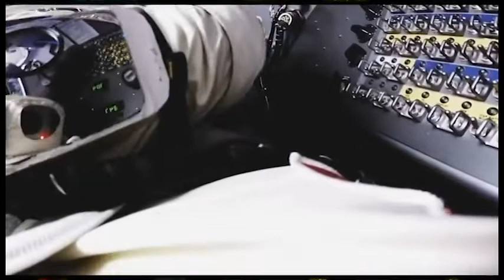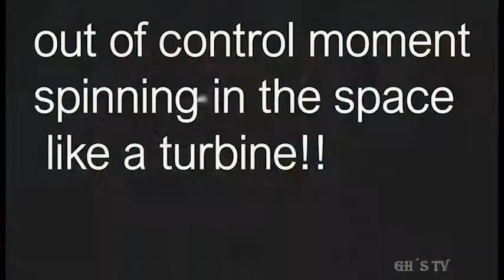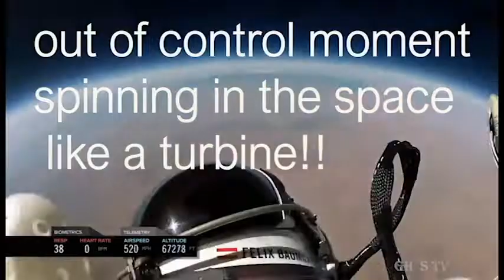FELIX BAUMGARTNER WORLD RECORD JUMP FROM OUTER SPACE | SUPERSONIC FALL at SPEED 700mph! Unbelievable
throw back times when this MAN breaks all the world record

Felix Baumgartner -

"On a mission like this, you need to be mentally fit and have total control over what you do, and I'm preparing very thoroughly."